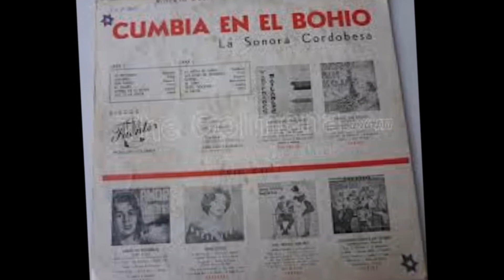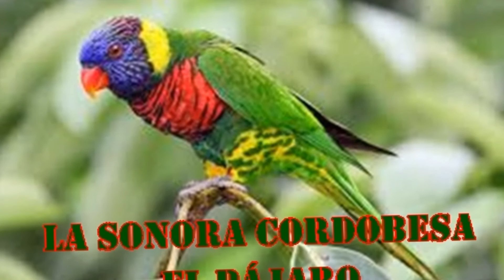EL PÁJARO. SONORA CORDOBESA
EL PÁJARO: LA SONORA CORDOBESA NOS REGALA ESTE TEMAZO DE NUESTRA MÚSICA COSTEÑA, GRABADO EN LOS COMIENZOS DE LOS 60s.